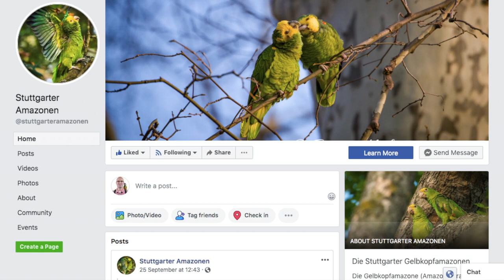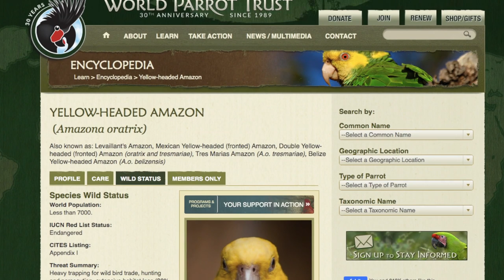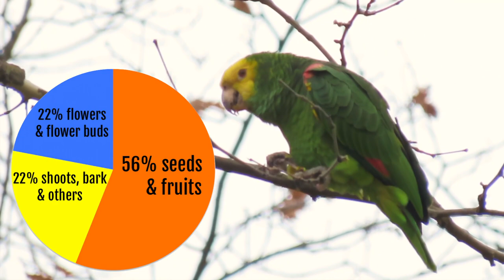Amazon Parrots Wild in Germany | Discover PARROTS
Stuttgart, Germany is home to a population of wild amazons. They are mostly yellow-headed amazons, Amazona oratrix. They have adapted well to life in a temperate park, but there are troubles too when they need to find a nest place!

Original video and audio recorded on location by Florin Feneru and Monica Crugel.

Diet and Feeding Behaviour of Naturalised Amazon Parrots in a European City, by Johanne Martens, Dieter Hoppe, Friederike Woog

Nest cavity characteristics, reproductive output and population trend of naturalised Amazon parrots in Germany, by Johanne M. Martens & Friederike Woog